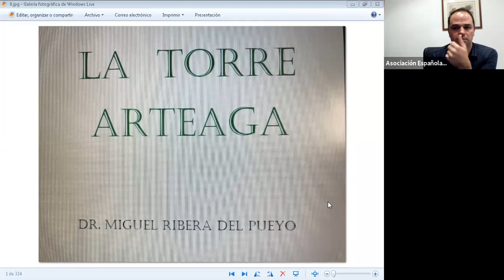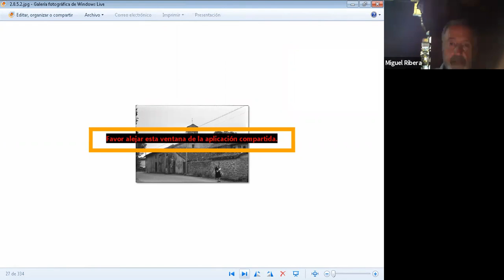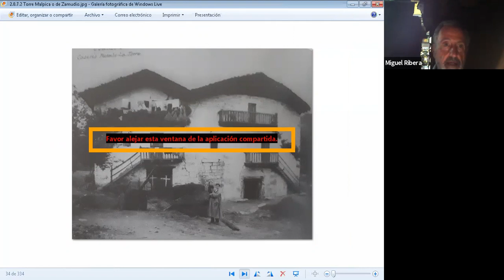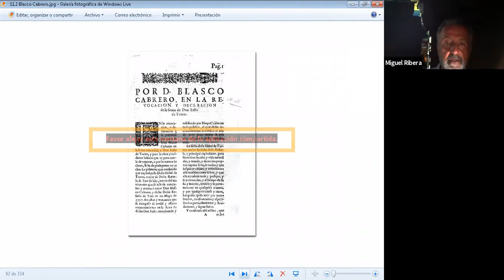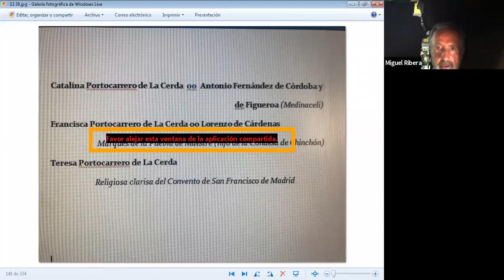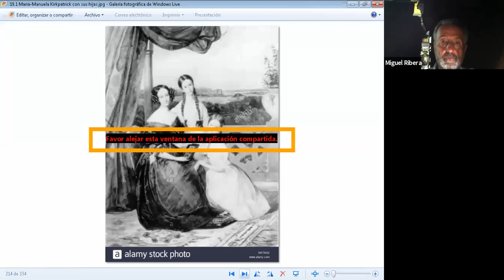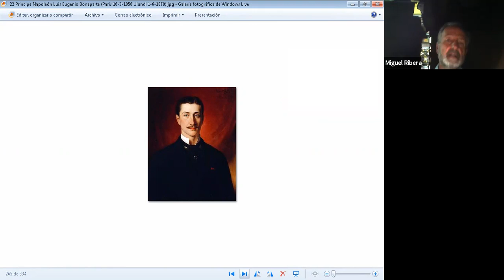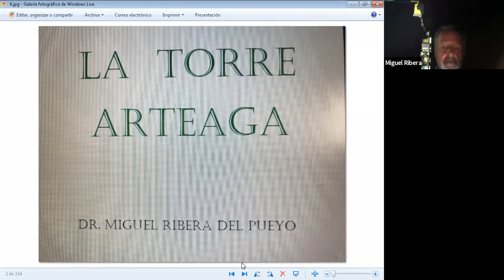La torre de Arteaga - Dr. Miguel Ribera del Pueyo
Conferencia
La torre de Arteaga

Conferenciante
Dr. Miguel Ribera del Pueyo